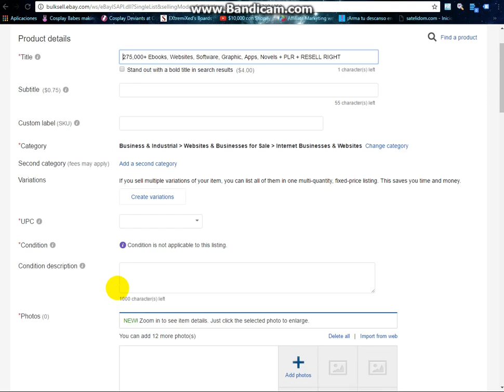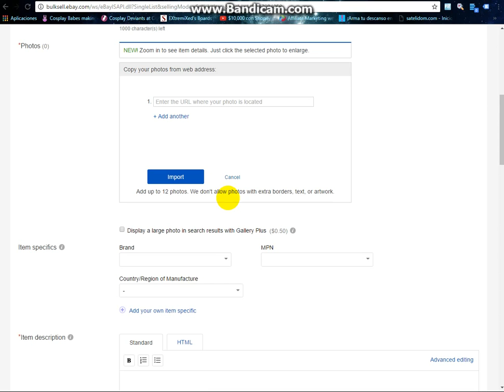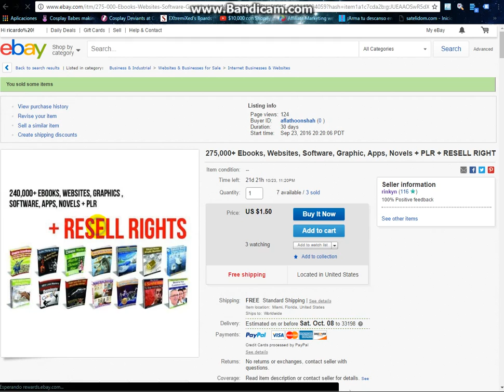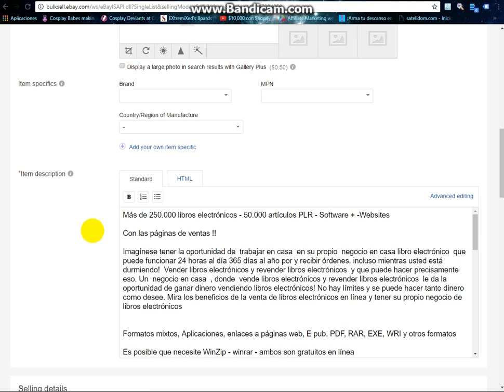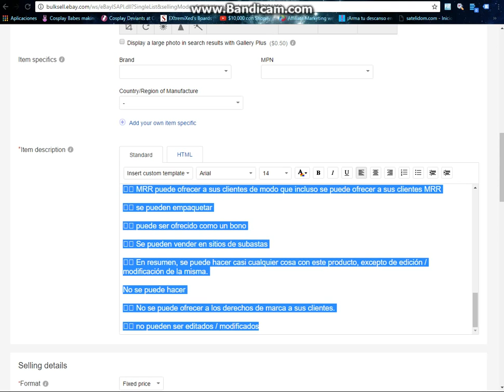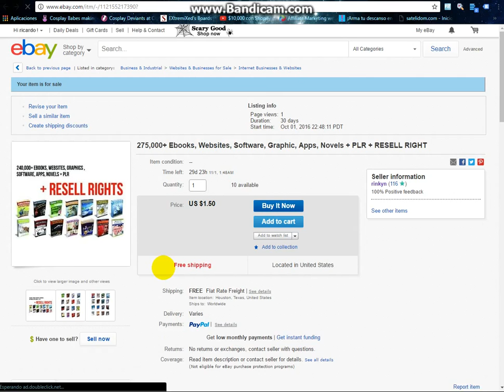How to Re-sell our products on ebay easy